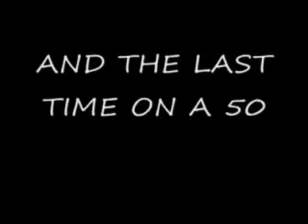1ST TIME ON A 50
AND HIS LAST TIME